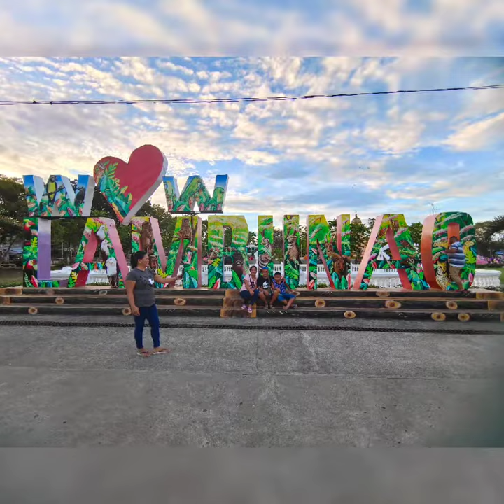Lambunao Iloilo Philippines Memory travels